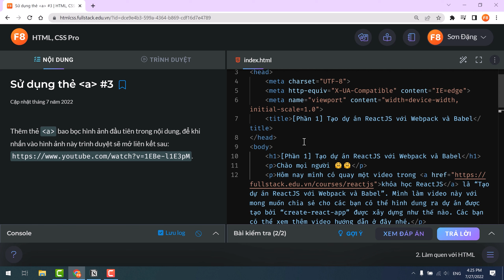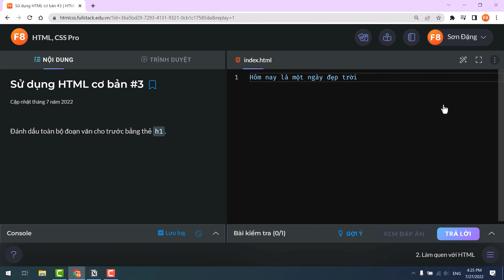Làm Lại Thử Thách & Làm Thử Thách Ngẫu Nhiên | Hướng dẫn sử dụng F8 Pro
Làm lại thử thách & làm thử thách ngẫu nhiên - Video nằm trong chuỗi series hướng dẫn sử dụng F8 Pro.
# Hướng dẫn sử dụng chức năng trong các khóa học Pro tại F8.

### Đối tượng phù hợp để học?
✔ Sinh viên ngành CNTT, muốn theo ngành web
✔ Các bạn trái ngành, muốn theo ngành web
✔ Các bạn muốn học lại HTML CSS bài bản

### Khóa HTML CSS Pro khác gì khóa Free?
✔ Được học riêng trên nền tảng F8 Pro
✔ Được thực hành 8 dự án với Figma
✔ Tặng thêm 20 thiết kế xịn trên Figma
✔ Khóa học siêu đầy đủ & chi tiết
✔ Rất nhiều bài tập, thực hành, thử thách

### Có phải học khóa miễn phí trước không?
Không. Vì khóa HTML CSS Pro có đủ từ kiến thức cơ bản tới nâng cao. Bạn chỉ cần biết sử dụng máy vi tính cơ bản là có thể học ngay.